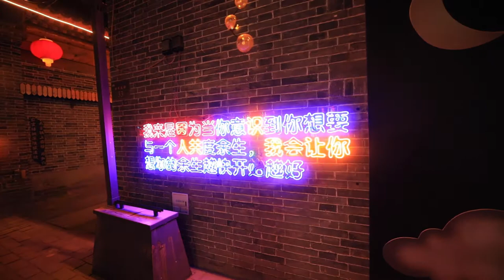Beautiful night view of Zhengding ancient city, China(03)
Zhengding ancient city's night travels are divided into three videos, which record the beauty of the ancient city's night scene and people's night life.